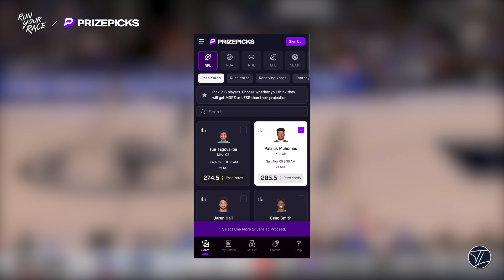Kobe's "Will" vs LeBron's "mind for the game" | Run Your Race | CJ Miles and Theo Pinson